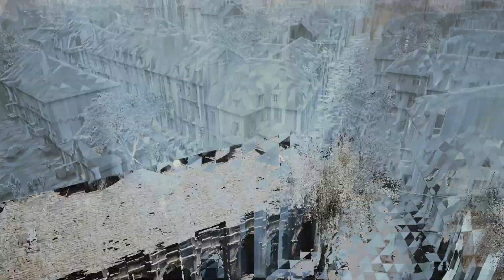Assassin's Creed Unity #11